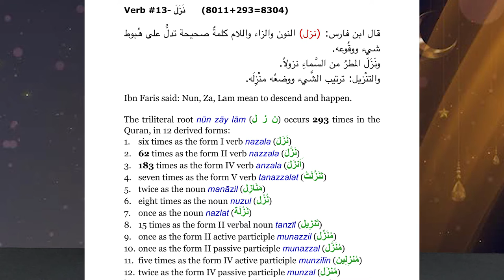Connecting with the Quran Episode 16 | Verb #13